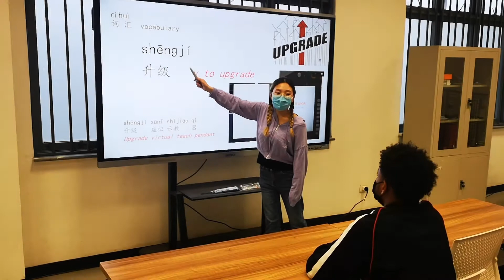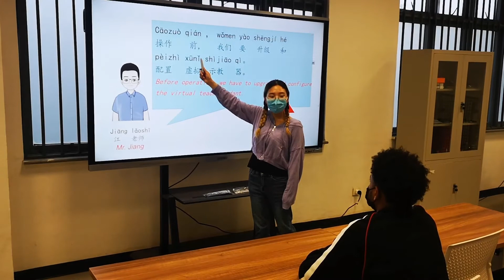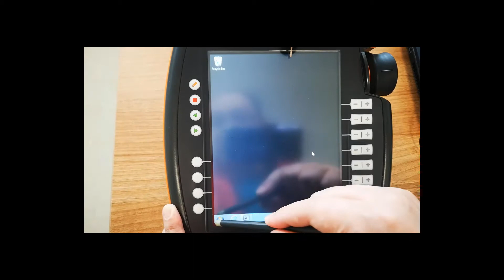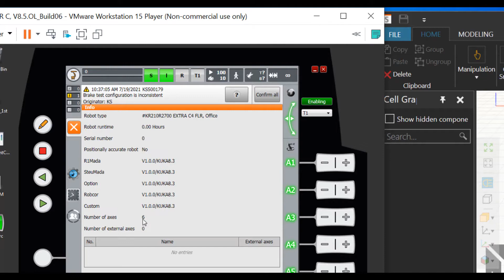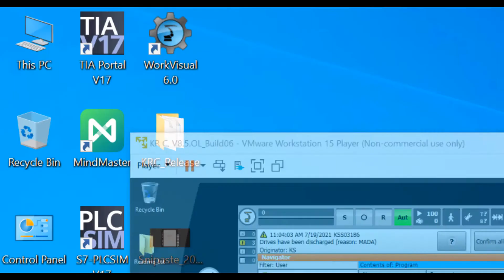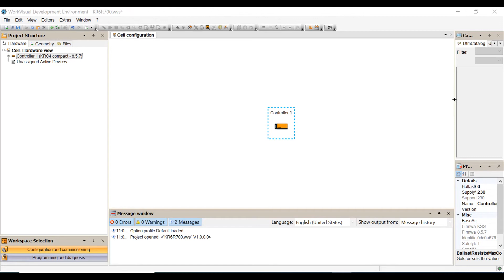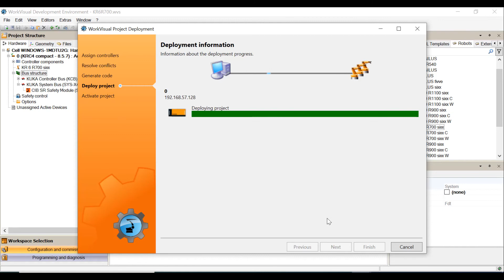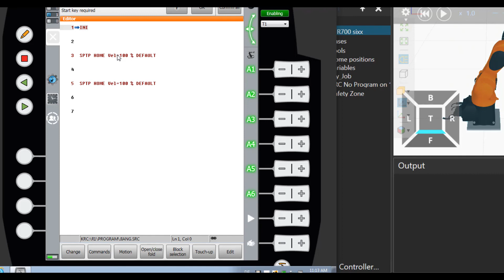Configure and update KUKA officelite with Workvisual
The video introduce how to update KUKA Officelite system and configure it with Workvisual. Workvisual download free from KUKA website.